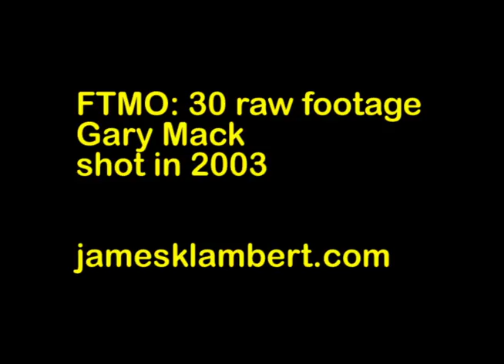JFK assassination related interview: Gary Mack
This is one of many raw interviews I did for my documentary, From That Moment On: Three Conversations about Dealey Plaza (2005). It was the first long form film I made in graduate school and it won the Best Documentary by a Student award at the Deep Ellum film festival, in Dallas, but I never did anything with it because of copyright issues with some of the archival material in it. I have decided to share my raw footage, and some public domain items on YouTube, in the hope that others will find it interesting and useful. Feel free to use this footage as you see fit.

This was shot in 2003, at Dallas County Administration Building (formerly the Texas School Book Depository). Gary Mack was the long-time Curator at the Sixth Floor Museum until his death in 2015.